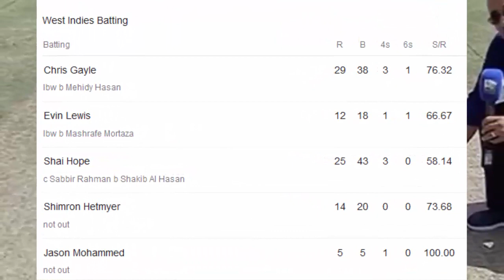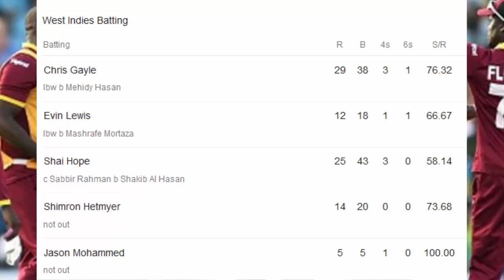দেখুন স্কোর.টসে হেরে ব্যাটিংয়ে নেমেই ৩ উইকেট হারিয়ে বিপদে ওয়েস্ট ইন্ডিজ.ban vs wi 2nd odi live